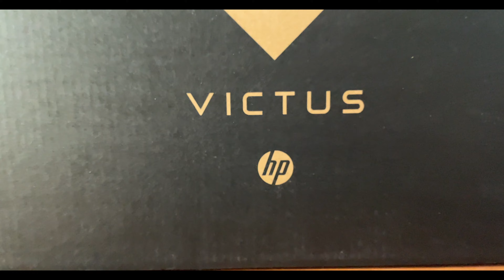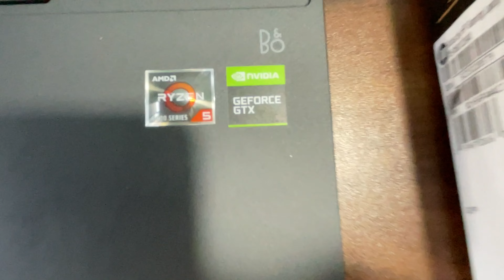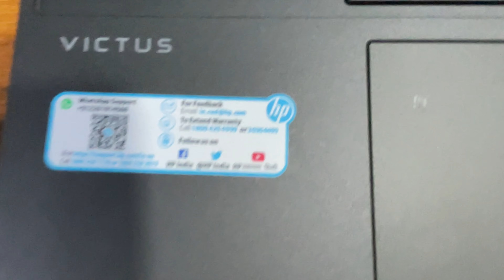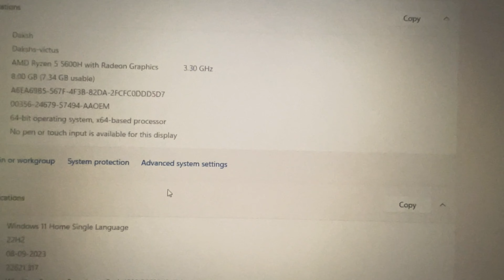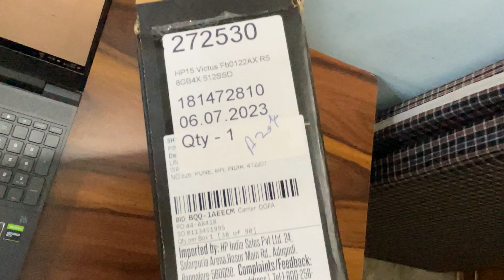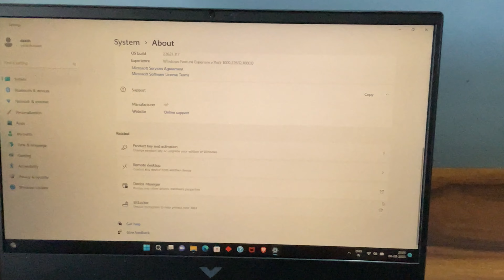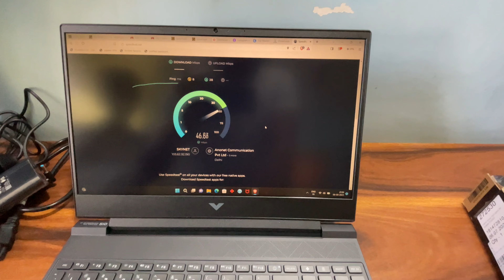Hp Victus Unboxing & Review | Hp Victus Gaming Laptop | Hp Victus Ryzen 5 5600h | Sagar Drall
Features:
1.Hp victus Gaming
2.Ryzen-5-hexa core 5600h
3. 8 gb 512 gb-ssd
4. Windows 11 hom-
5. 4-Graphics Nvidia Geforce Gtx 1650
6.144 hz 15

Hp Victus | Hp victus review | Hp Victus Gaming Laptop | Hp Victus Ryzen 5 5600h | Sagar Drall

This Video Is Bought You By Sagar Drall